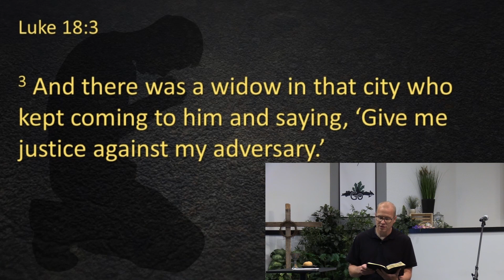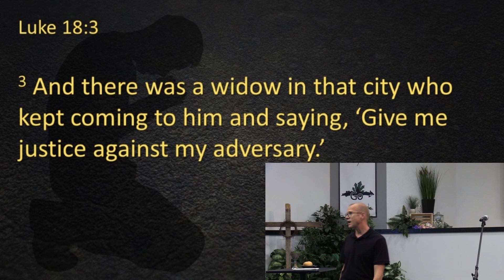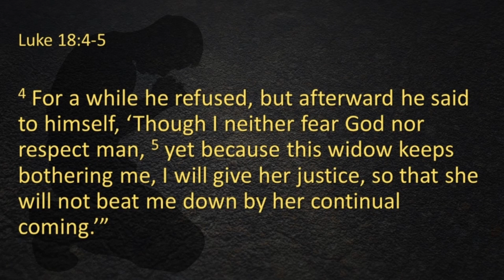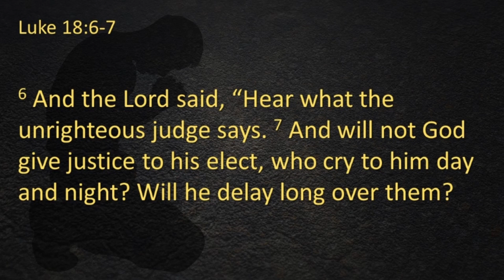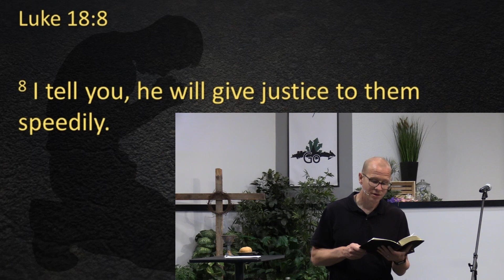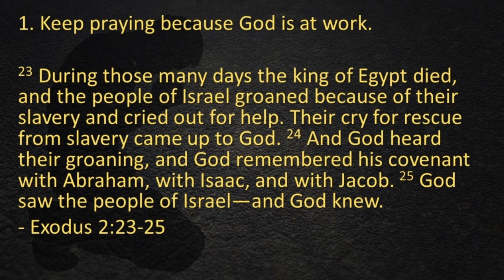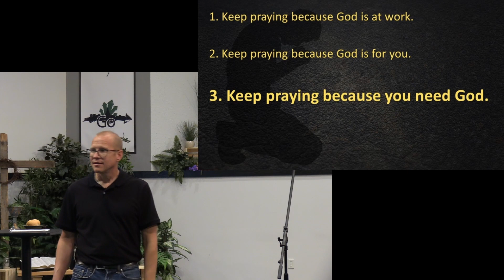September 5, 2021 - Teach Us to Pray: How - Pastor James Wittenberg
If you are struggling with loneliness, if you are struggling with temptation, if you are struggling with grief, fear, hopelessness. We have an advocate, the righteous one, the Lord Jesus Christ, who has come to undo the works of the devil, to release those held in bondage, to put all wrongs to right. And those who know this need will keep praying.